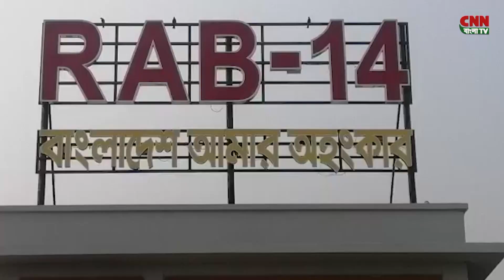নেত্রকোনায় যাবজ্জীবন সাজাপ্রাপ্ত আসামী গ্রেফতার ।। BD News 2023